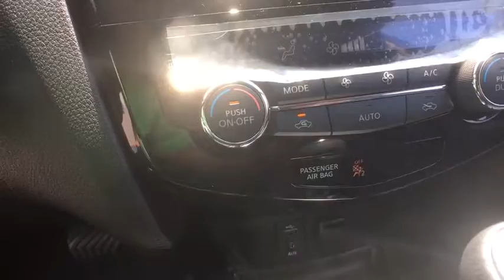2017 Nissan Rogue Clinton, Fayetteville, Goldsboro, Raleigh, Elizabethtown, NC 3864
2017 Nissan Rogue

[U35] NAVIGATION MANUAL,[Z66] ACTIVATION DISCLAIMER,MIDNIGHT JADE,CHARCOAL  LEATHER APPOINTED SEAT TRIM,Fixed Rear Window w/Fixed Interval Wiper  Heated Wiper Park and Defroster,Quick Comfort Heated Front Bucket Seats -inc: 6-way power driver's seat w/power lumbar support and memory  4-way adjustable front passenger seat and front seatback storage,Heated Leather/Metal-Look Steering Wheel,Leather/Metal-Look Gear Shift Knob,4-Wheel Disc Brakes w/4-Wheel ABS  Front And Rear Vented Discs  Brake Assist and Hill Hold Control,Blind Spot Warning (BSW) Blind Spot Sensor,Tire Specific Low Tire Pressure Warning,Around View Monitor w/Moving Object Detection Back-Up Camera,Around View Monitor Front Camera,Left Side Camera,Right Side Camera,Bluetooth Wireless Phone Connectivity